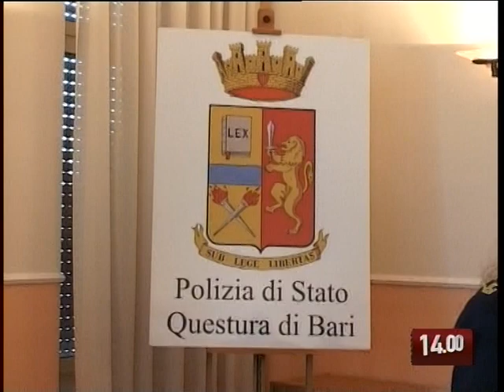TG 23.09.09 Squadra Mobile Lamparelli a Bari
Si è insediato questa mattina nella questura di Bari il nuovo capo della squadra mobile, fausto Lamparelli, ospite nel nostro telegiornale, sostituisce Luigi Liguori.